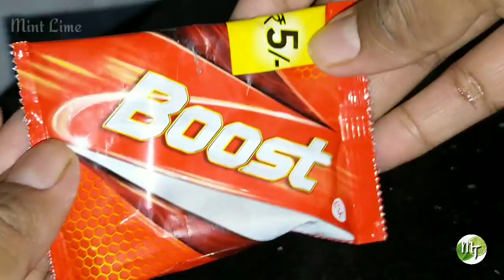How to make mixed smoothie/വീട്ടിലുള്ള സാധനങ്ങൾ കൊണ്ട് ടേസ്റ്റി സ്മൂത്തി/Mint Lime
in this vedio I make a testy mixed smoothy.it is make with pappaya,tender coconut and banana.it is very testy and delicious